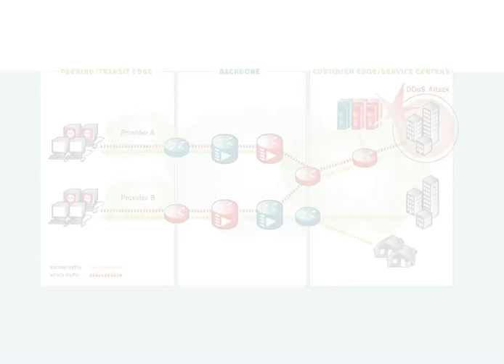DDoS - Impact of a Distributed Denial of Service Attack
Learn how DDoS attacks can cause collateral damage and how to prevent denial of service attacks with Arbor Networks security solutions.